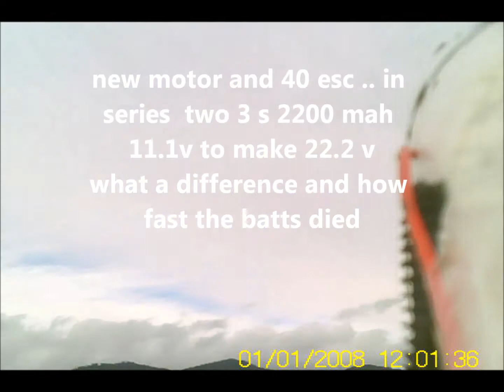ded batt in 3 min